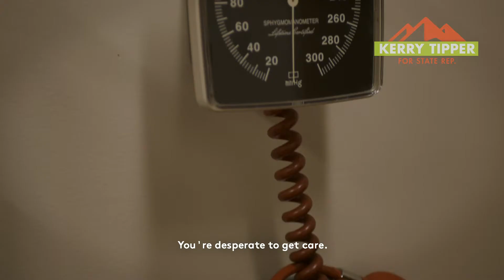Kerry Tipper for State Representative